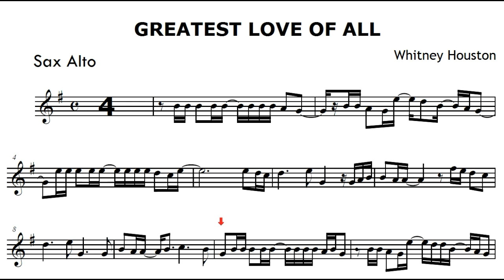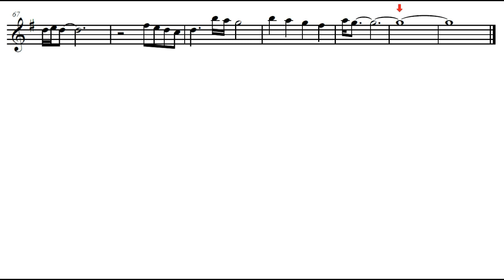The Greatest Love Of All - Whitney Houston (Partitura Sax Alto)